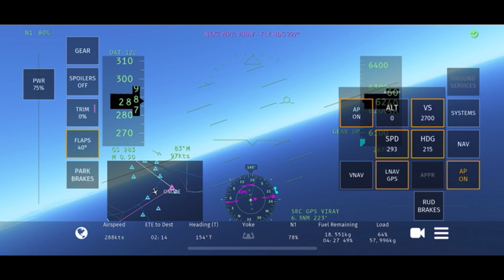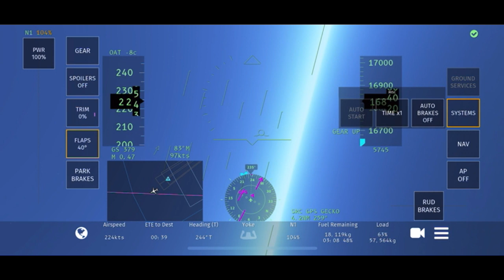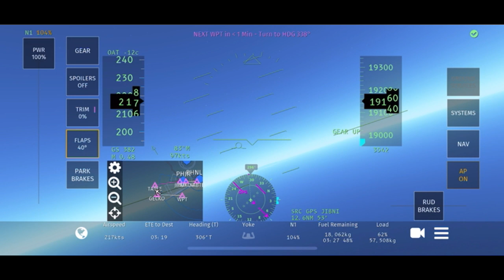Infinite flight (flying a 737 in ￼severe wind￼)